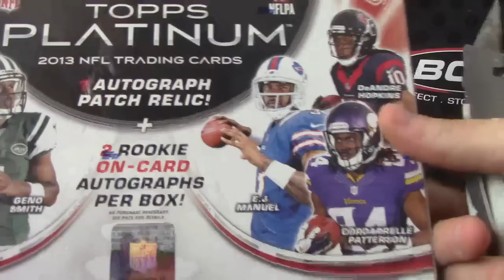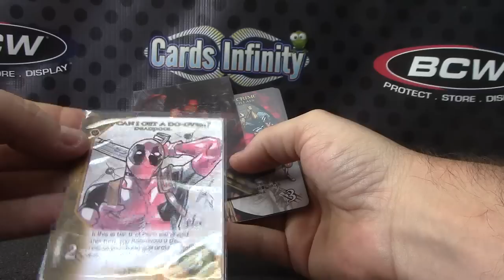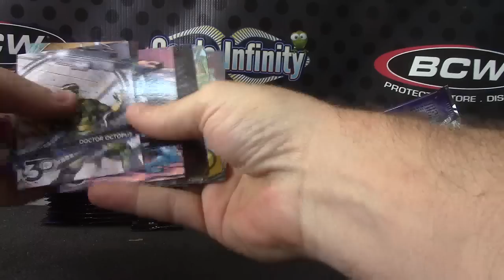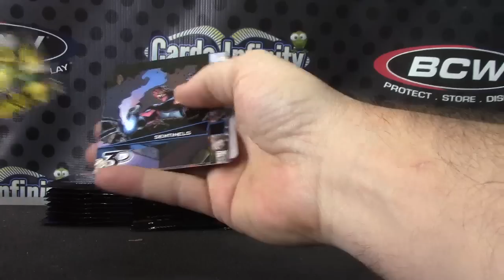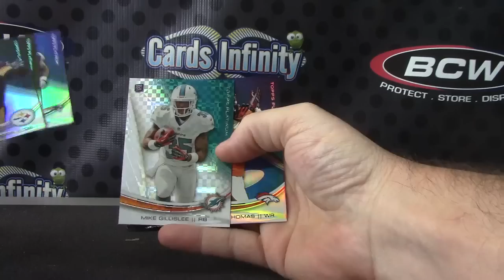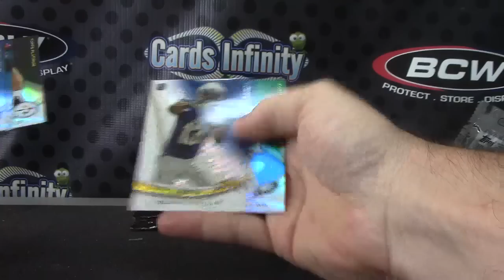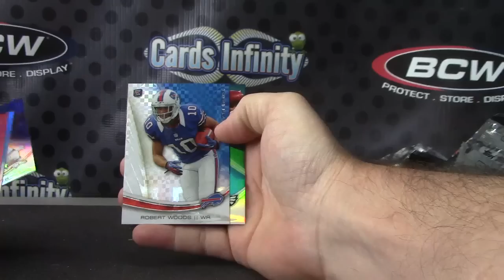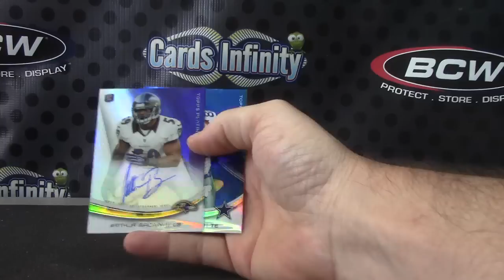Nick's 2015 Marvel 3D & 2013 Platinum Football 2 Box Break